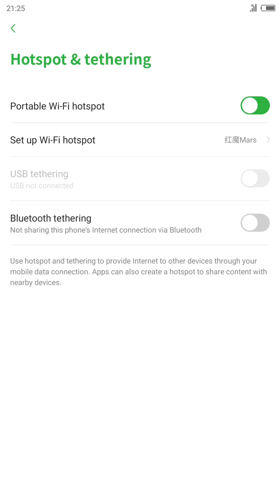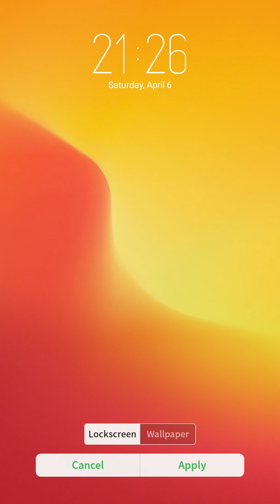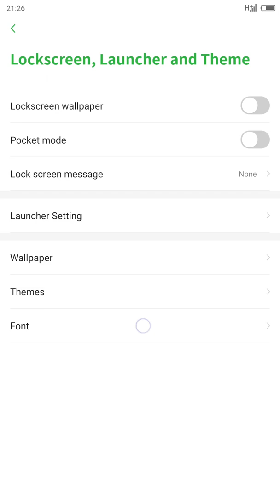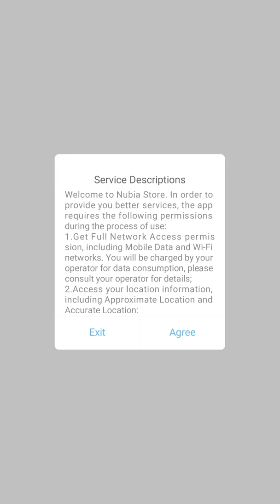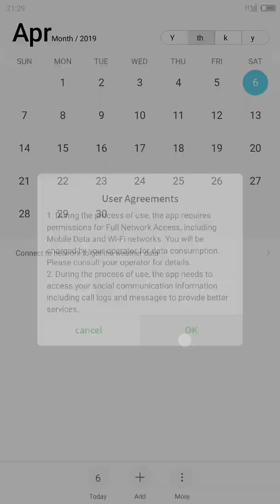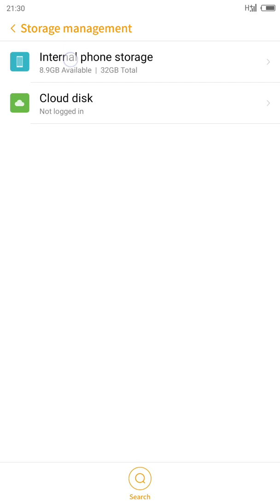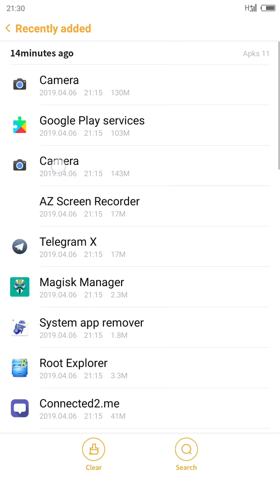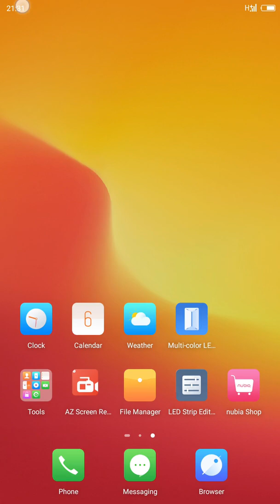Nubia RedMagic OS Android 9.0 Pie GSI | Project Treble ROM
Nubia RedMagic OS

3.0
-Initial release using Erfan's tool. Phh scripts/overlays added. A/B devices support.
-Fixed Wifi, Camera, Fingerprint, Media bugs on some devices.